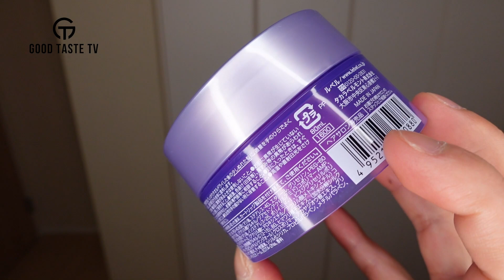ジオ ヘアグリース ハード 9のレビュー | THEO HAIR GREASE HARD 9 REVIEW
【紹介商品】
THEO HAIR GREASE HARD 9（ジオ ヘアグリース ハード 9）